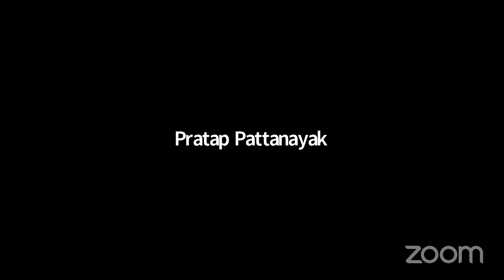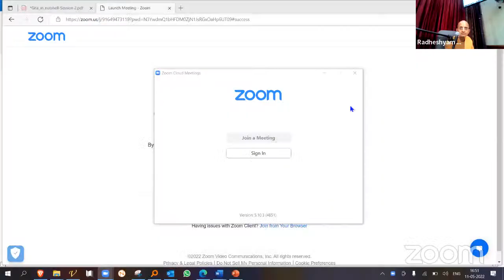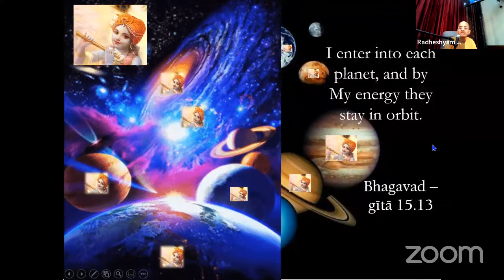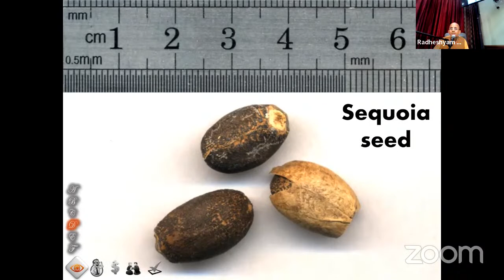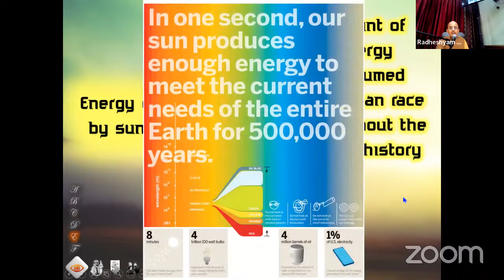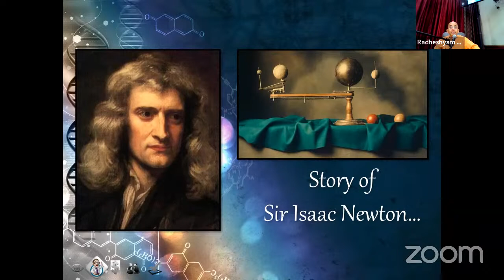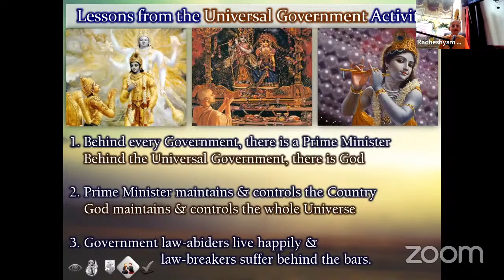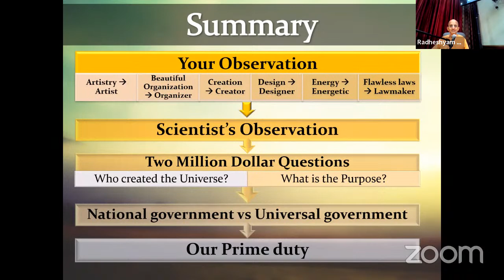Gita in a nutshell - Day 2 | HG Radheshyam Das